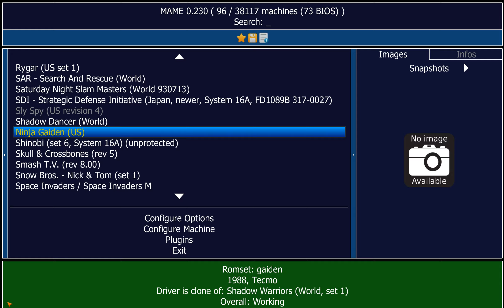Classic Arcade Four Quarter Challenge - Ninja Gaiden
Techmo.  1988.

Ninja in New York.  Legendary.